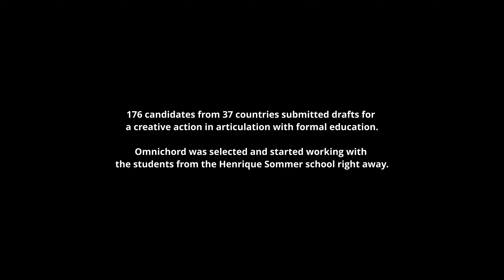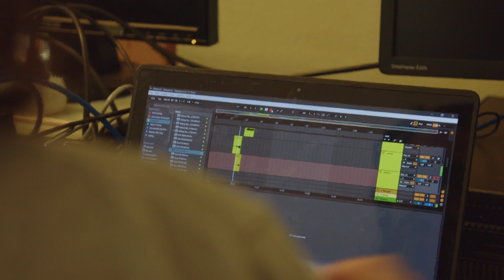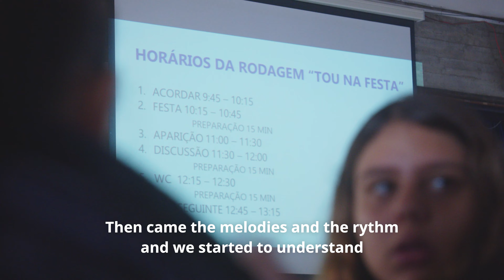Creative FLIP LLabs 2022/23: Omnichord (CCER MAIS) & Escola Básica e Secundária Henrique Sommer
This Learning Lab titled “OMNILAB” brings together students from Henrique Sommer School in Leiria, Portugal, in a music residency.  As a group, students are challenged to develop strategies to collaborate and create, produce, record, mix and master a song. They are accompanied in the process of preparing a cover, shooting a video clip and promoting it as a band. This experience allows them to discover the exciting future possibilities of the music sector and motivates cultural awareness and trust.

This Learning Lab resulted in the music video “Tou Na Festa - I’m at a party”.